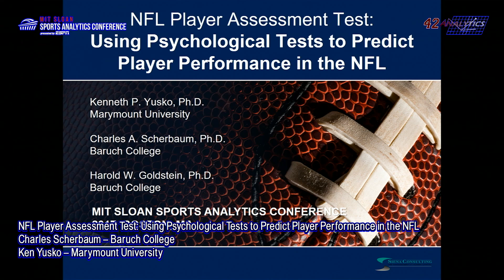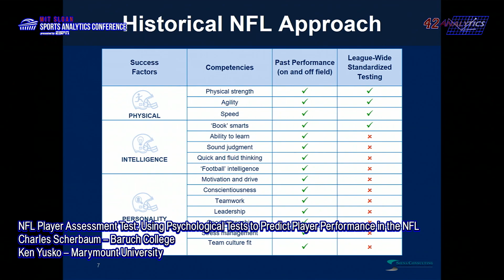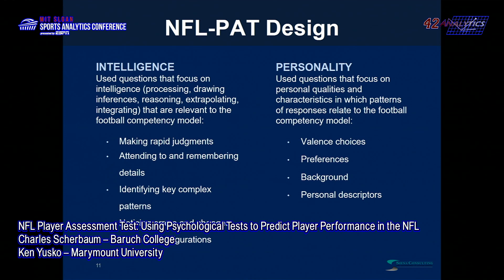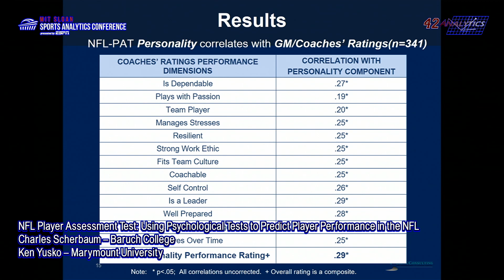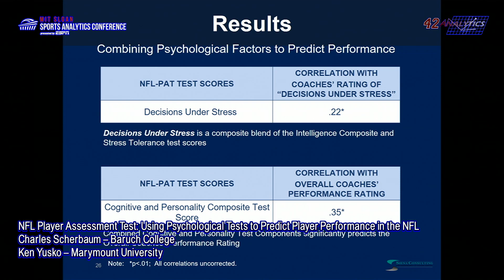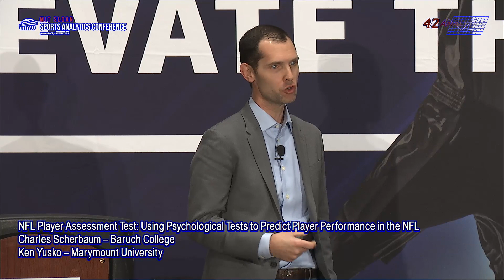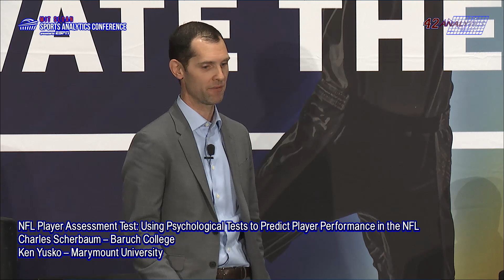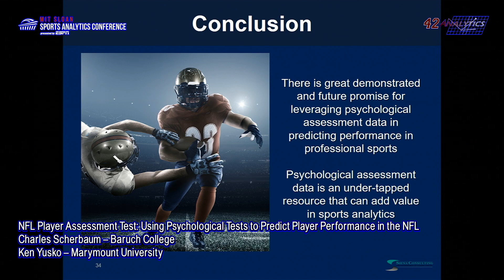SSAC17: NFL Player Assessment Test: Using Psychological Tests to Predict Player Performance